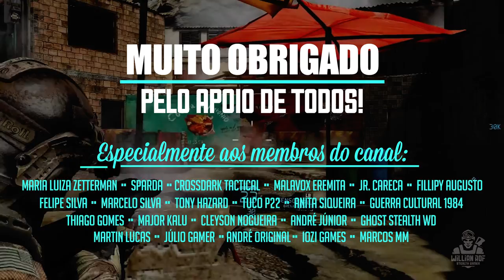Ghost Recon – Por onde começar? Qual a ordem certa dos jogos?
hoje é dia de falar sobre essa dúvida tão comum na comunidade de ghost recon, principalmente entre os mais novos. Ghost recon é uma franquia enorme, como eu já disse, são mais de 20 anos, mais de 10 jogos, e aí quando alguém tá chegando, é inevitável sentir essa necessidade de conhecer um pouco mais do background do game.
Ghost recon future soldier, ghost recon wildlands e ghost recon breakpoint são os títulos mais recentes e até por isso são os mais conhecidos, mas será que eles podem ser a melhor porta de entrada pra franquia, ou você necessariamente precisa jogar o primeiro ghost recon lá de 2001 pra conseguir acompanhar  Então, eu vou responder essas e outras questões, mas antes, manda um headshot nesse like aí, já aproveita pra compartilhar esse vídeo, porque essa é uma grande dúvida na comunidade, então esse vídeo vai ser útil pra muita gente, e se você é novo por aqui guerreiro, seja muito bem vindo, inscreva-se porque esse tipo de conteúdo você só encontra aqui nesse canal blz?

SEJA MEMBRO!

Facebook Page: willian rof stealth gamer

PLATAFORMAS ONDE JOGO:

PS4
PC